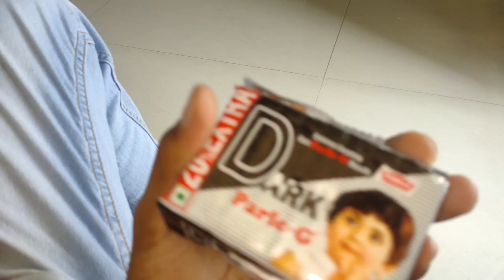new food way | new Parle g ki | like, share comment, subscribe